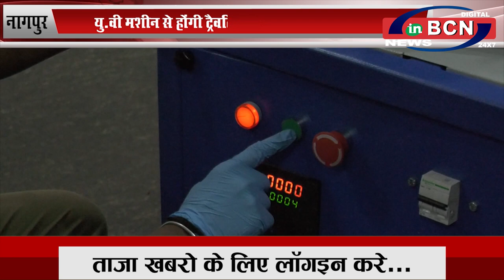यु.वी मशीन से होंगी ट्रैवलिंग बैग सेनिटाइजर और रैपिंग....INBCN NEWS